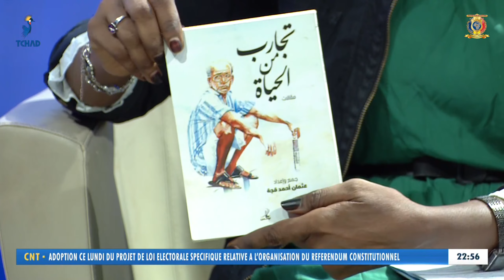برنامج لاليكو - فقرة ثقافة و آداب - عثمان قجة - رئيس مؤسسة منصة المبدعون التشاديون